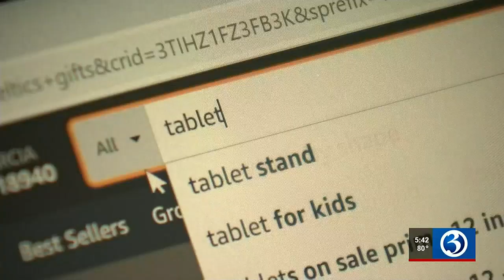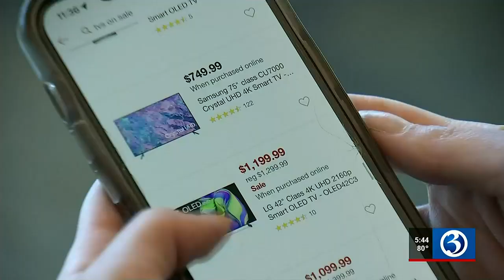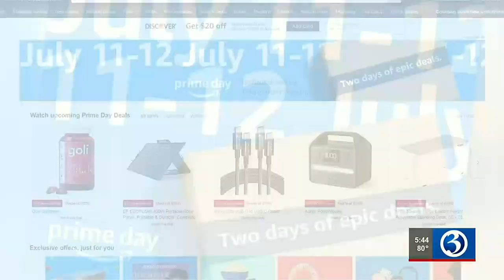What to know about Amazon Prime Day